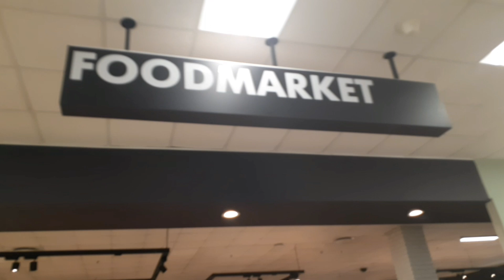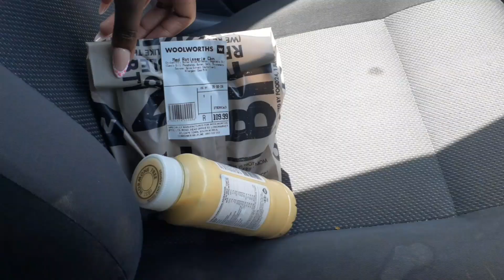vlogtober ep 21: Sunday vlog, Psalm 122 verse 1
Hey you 🌸

Are you a student at the university of Limpopo and you are looking for a church where you can fellowship with your peers?
Come join us every Sunday at 4pm, next to house 10 by gate 2 side.

Much love
Miss Kara ♥️ ♥️ ♥️